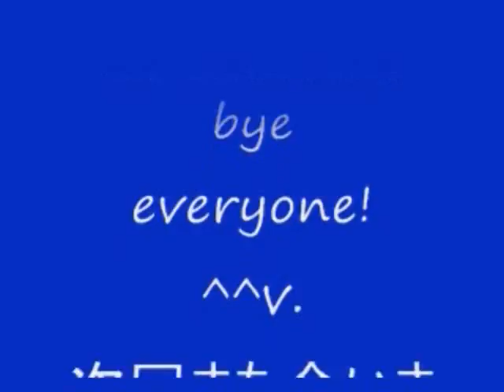No 33 Epilogue Files Claire. エピローグ ファイル クレア。MrCedar31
PS バイオ ハザード 3 ラスト エスケイプ クレア エピローグ  実況。
PS Resident Evil 3 Nemesis Claire Redfield Epilogue.